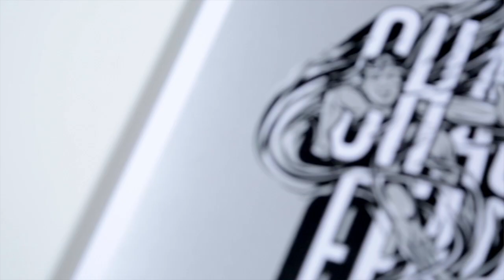Chase Fear by Lucas Young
Fear can be the number one obstacle that keeps us from starting a new project or business. The artificial barriers we put up to keep ourselves from moving forward will only prevent us from fulfilling our dreams and goals. If you chase that fear instead of running from it, you open yourself up to new ideas, techniques, and opportunities.